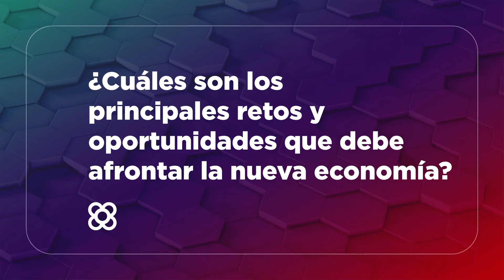Entrevista a Damià Calvet - BNEW2022